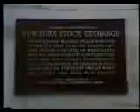Sir John Templeton and Peter Lynch